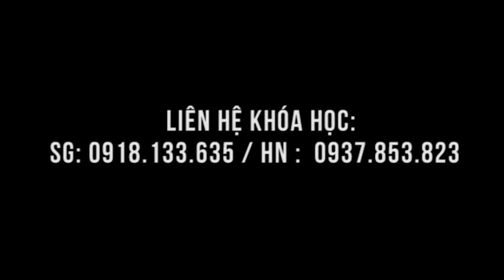Cải thiện 90% chứng đau bệnh sau ít phút sửa tại chỗ